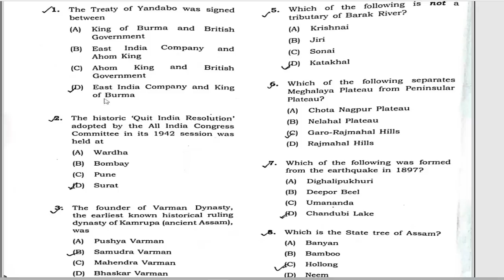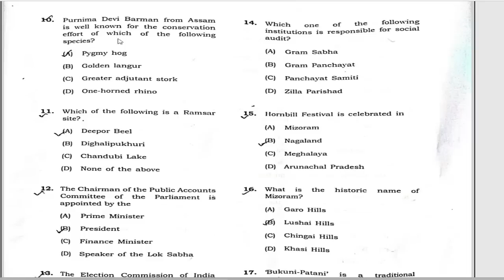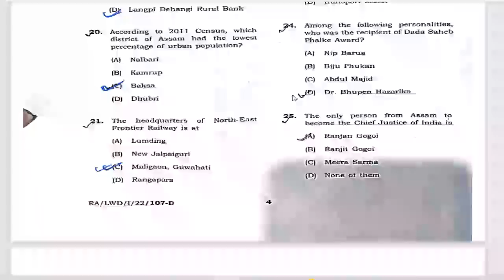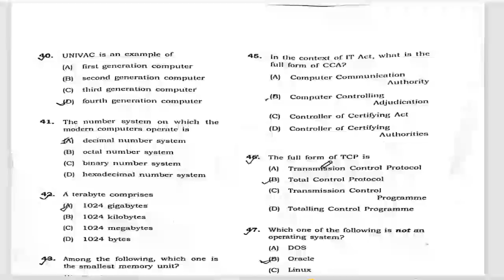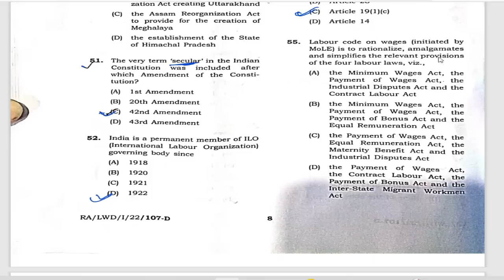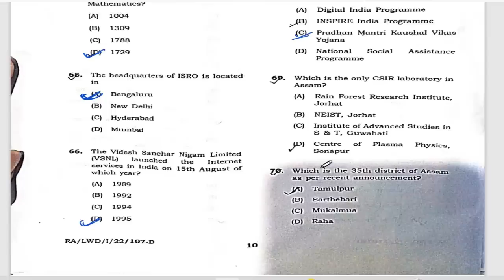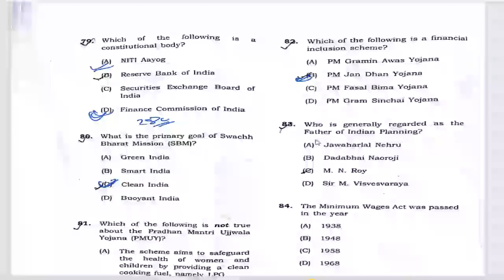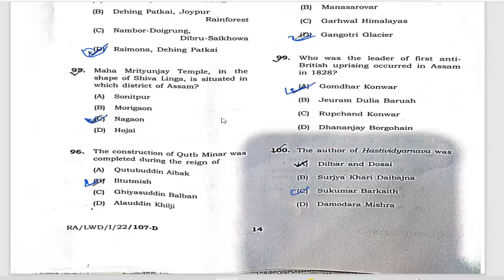Research Assistant (RA) Full Paper Solved | Under Labour Welfare Department | Exam Dated: 24-07-2022